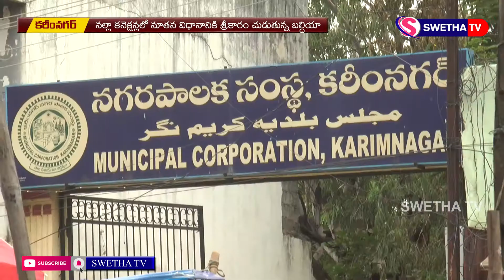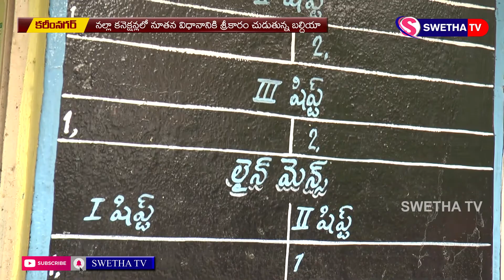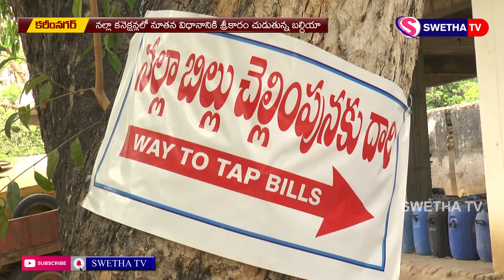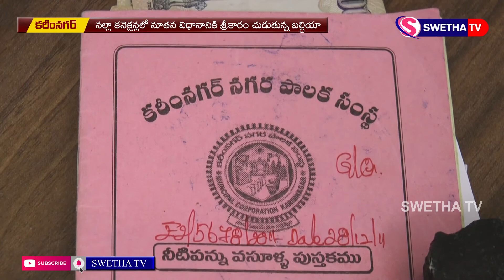నల్లా కనెక్షన్లలో నూతన విధానానికి శ్రీకారం చుడుతున్న బల్దియా 18-05-2020